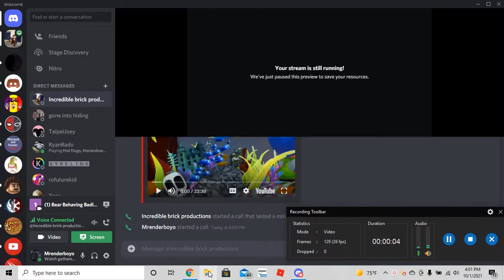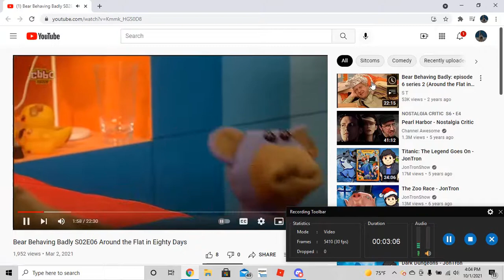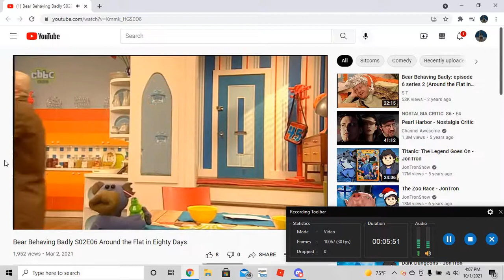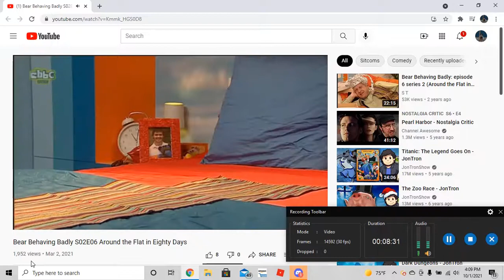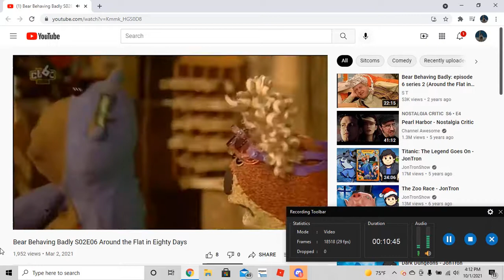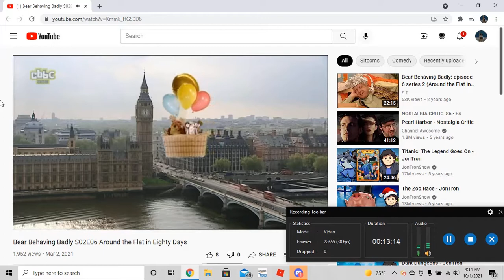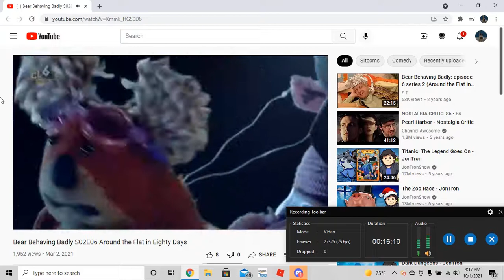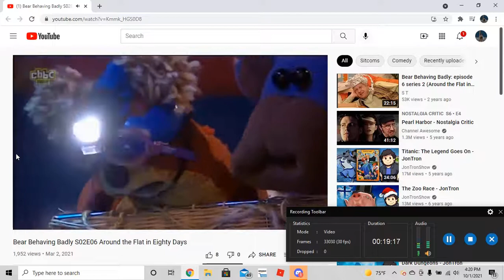Group Reactions #5 a janitor repeatedly sneezes on a bear